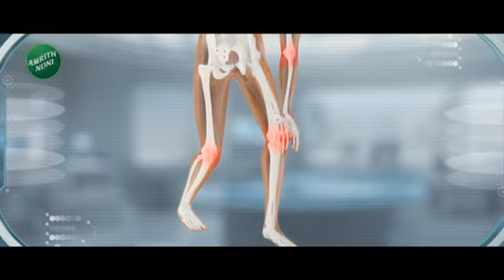Kirit Somaiya On Sanjay Raut| '5 महिलांचे सोमय्यांवर शोषणाचे आरोप'; राऊतांवर सोमय्यांचा पलटवार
भाजप नेते किरीट सोमय्यांनी समोर यावं असं खुलं आव्हान ठाकरे गटाचे खासदार संजय राऊतांनी दिलंय.. किरिट सोमय्यांविरोधात तक्रार करण्यासाठी 5 महिला पुढे आल्यात.. किरीट सोमय्यांनी शोषण केल्याचा आरोप या महिला करत असल्याचा खळबळजनक खुलासाही राऊतांनी केलाय.. मात्र आम्ही राजकाऱण कुटुंबापर्यंत नेत नाही अशा शब्दांत राऊतांनी सोमय्यांना इशारा दिलाय.. राऊतांनी 37 आरोप केले मात्र एकही पुरावा दिला नाही असा पलटवार सोमय्यांनी केलाय.

Thackeray MP Sanjay Raut has given an open challenge to BJP leader Kirit Somaiya to come forward. 5 women have come forward to file a complaint against Kirit Somaiya. Raut has also made a sensational revelation that these women are alleging exploitation by Kirit Somaiya. But Raut has warned Somaiya in the words that we are not leading to the family of politicians. Somayya countered that Raut made 37 allegations but did not give a single proof.